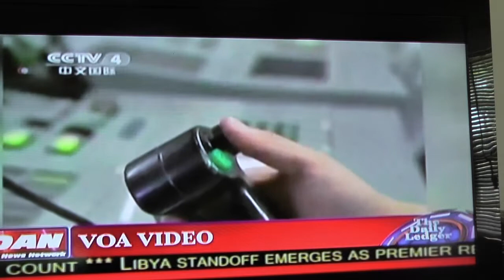OANN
Middle East